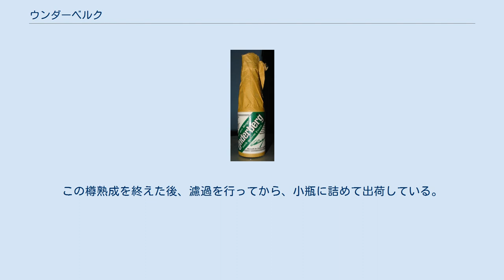ウンダーベルク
ウンダーベルク（Underberg）とは、ドイツ発祥の混成酒（薬味酒）である。
1846年にドイツのノルトライン＝ヴェストファーレン州ラインベルクでフーベルト・ウンダーベルクが生産を開始した。
 アルコール度数は44％。
エキス分1.5％。
20ml入りの小瓶に入れられて販売されているのが特徴。
 小瓶のラベルや外箱にある説明書きによれば、「43ヵ国から集めたハーブ類を使用している」とされている。
この各地から集めたハーブやスパイス類を、酒に配合することによって製造される。
 ウンダーベルクの場合は、使用する酒として中性スピリッツが選択されており、それに浸漬することで作られているのだが、全てをまとめて中性スピリッツに浸漬してしまうのではなく、素材に合わせて、冷たい中性スピリッツに浸して、任意の期間漬け込んでおく冷浸漬法と、温水に浸して、それが冷めたところで中性スピリッツを加えて任意の期間漬け込んでおく温浸漬法とを併用することで、成分を抽出している。
浸漬期間は、小瓶のラベルや外箱にある説明書きによれば、「数週間」とされている。
この後、冷浸漬されて作られた薬味酒と温浸漬されて作られた薬味酒とを、それぞれ濾過し、漬けていたハーブやスパイス類を取り除いてできた薬味酒を混合した後、約9ヶ月間樽熟成を行う。
なお、この樽は、小瓶のラベルや外箱にある説明書きによれば、「スロベニア地方産のカシの樽」とされている。
この樽熟成を終えた後、濾過を行ってから、小瓶に詰めて出荷している。